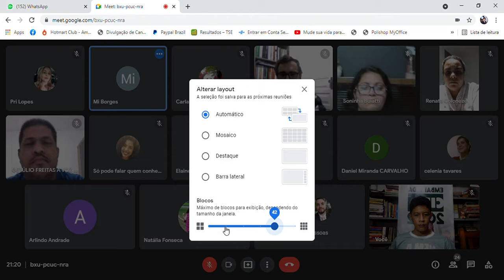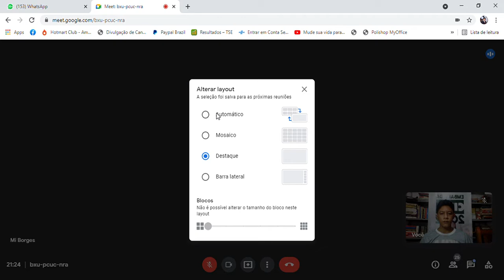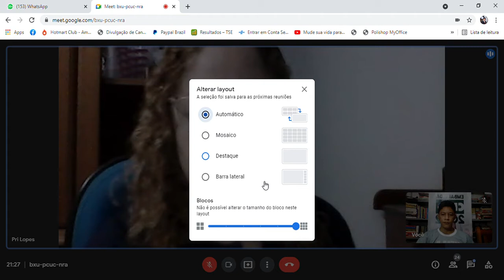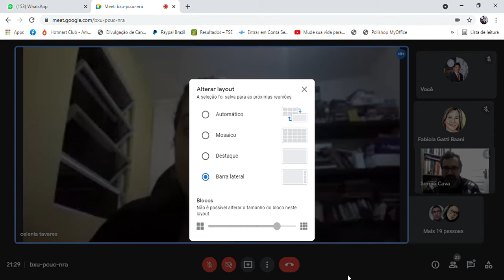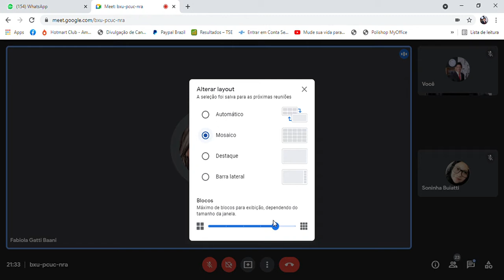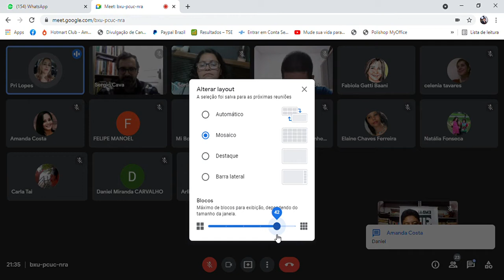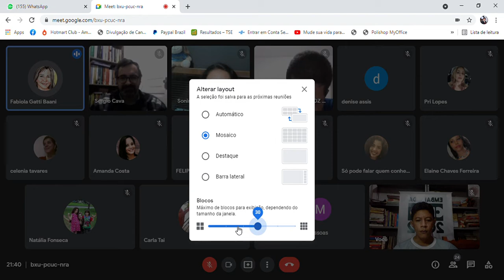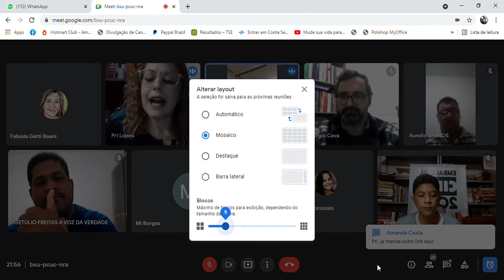REUNIÃO EMBAIXADAS CIRO GOMES NACIONAL 1